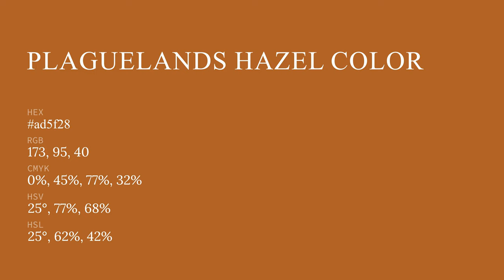Plaguelands Hazel color ad5f28 hex color - Orange color - Cool color ad5f28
What color is Plaguelands Hazel ? ad5f28 hex color - Orange color - Cool color ad5f28

Hex ad5f28 Color Code is also known as Plaguelands Hazel color.

Hex ad5f28 Color code in RGB color code model is created after adding 67.84% red color, 37.25% green color and 15.69% blue color.
Hex ad5f28 Color code in CMYK color (process color) code model is generated after subtraction of 0% cyan, 45% magenta, 76% yellow and 32% black.